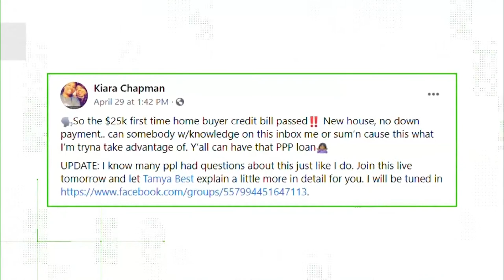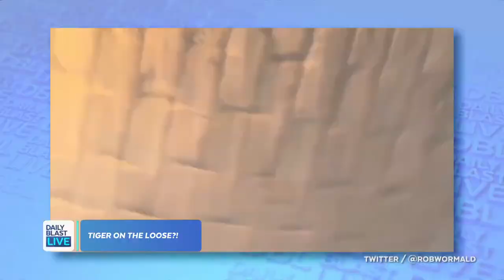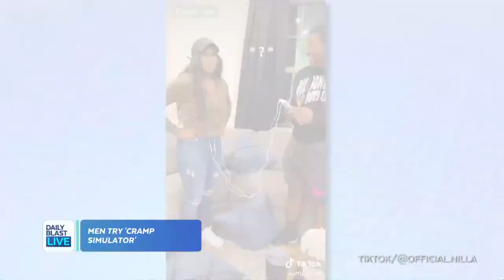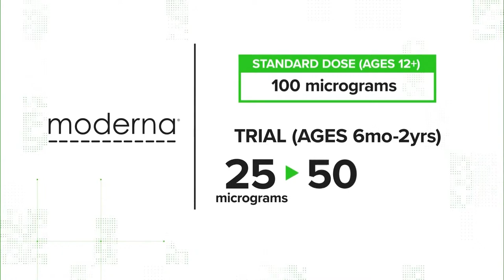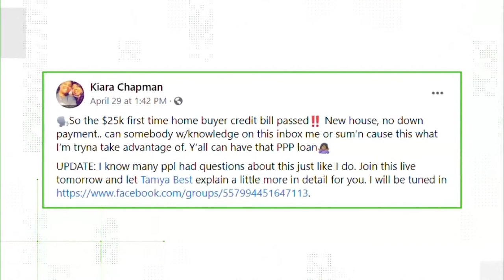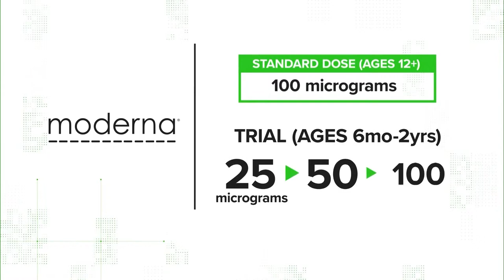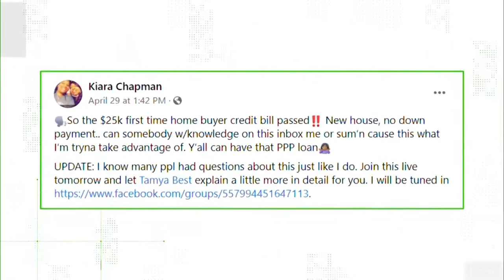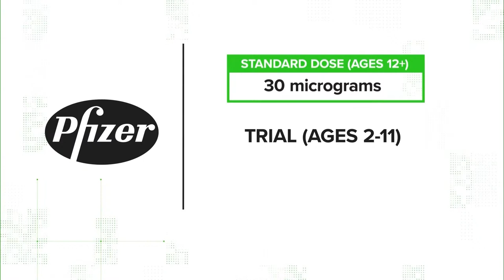DBL | Monday May 10, 2021